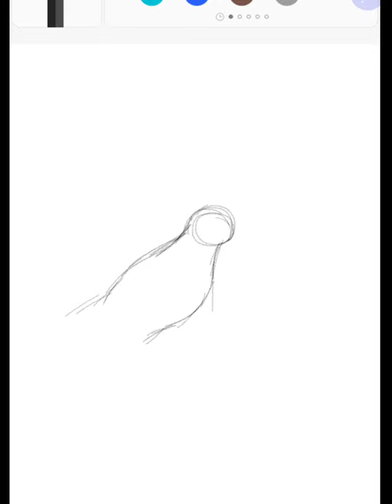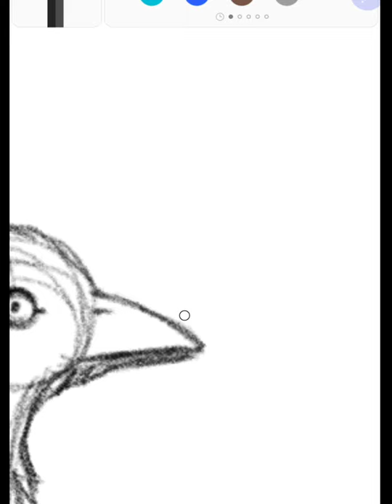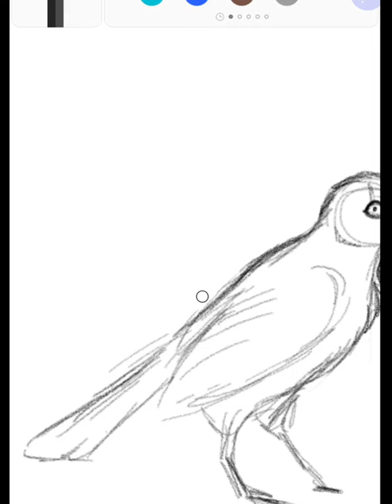Magpie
I'm working on my husband's next tattoo design.  💛